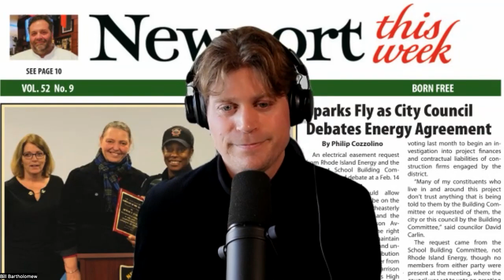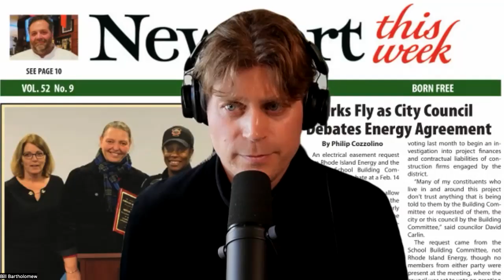Newport City Councilor Angela McCalla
Bill Bartholomew catches up with Newport First Ward City Councilor Angela McCalla for a discussion on major issues facing the city.